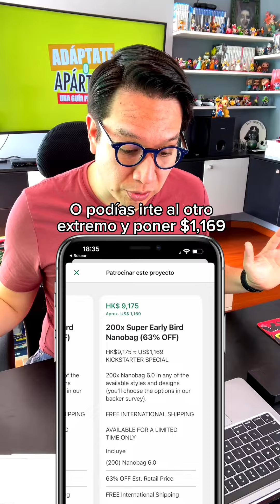Con Kickstarter, financia grandes ideas, ideas millonarias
Con Kickstarter podrás financiar esas grandes ideas rondando tu cabeza, o incluso financiar grandes proyectos e ideas de otras personas que consideres tienen mucho potencial de ser grandiosos! Te recomiendo darle un vistazo, te sorprenderás.